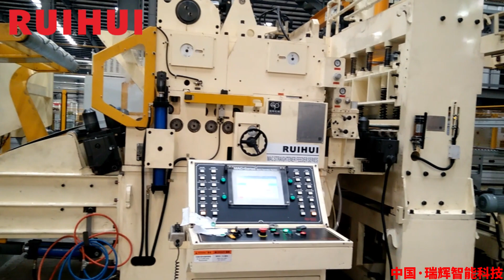Siarente Makina Çözümleri - Preslerde Kesme besleme manipülatör modu - Shear feed manipulator mode